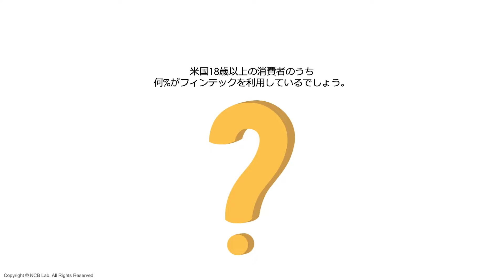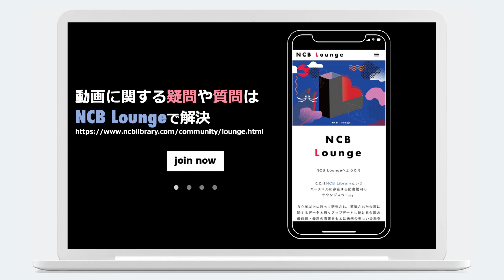【急拡大】米国消費者のFinTech利用率は○○％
米国や英国ではここまでフィンテックの利用が進んでいるという驚きの数字です。人々の暮らしにフィンテックは欠かせない存在になっています。

金融・決済・フィンテック情報配信メディア
▽NCB Library

金融情報に関する疑問や質問を解決するコミュニケーションの場
▽NCB Lounge